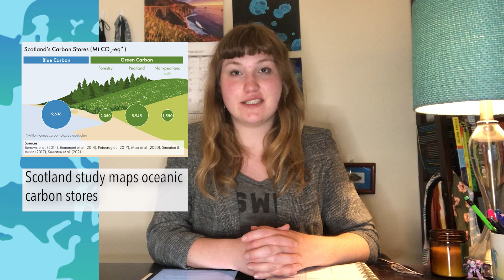What happened in March?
Hey y'all! Let's keep the conversation going in the comment section below. If you hate my audio quality, consider donating to my microphone fund

And remember to talk about the climate crisis every day and support your local news organizations!

Schedule-
Tuesday: deep dive
Thursday @6pm PST: Climate Book Club

Sources-
China sets moderate new energy goals for climate change | ABC News
Heat advisory: Climate change may bring 6 months of summer by the year 2100 | Study Finds
Canada’s main opposition party members reject proposal to recognize climate change as real | Reuters
SEC Seeks Input on Climate Change Disclosures | National Association of Plan Advisors
Most British teachers say they lack training on climate change - poll | Reuters
President Biden Invites 40 World Leaders to Leaders Summit on Climate | White House
Biden targets big offshore wind power expansion to fight climate change | Reuters
Kyoto’s earliest cherry blooms in 1,200 years point to climate change, says scientist | Reuters
Exclusive: World Bank revises climate policy, but stops short of halting fossil fuel funding | Reuters
What’s in Biden’s Infrastructure Plan? | The New York Times